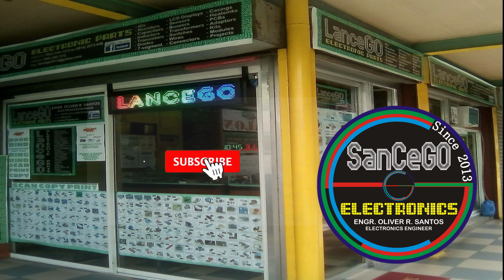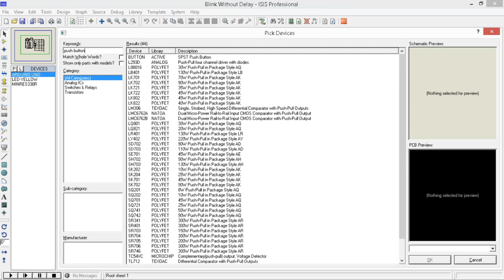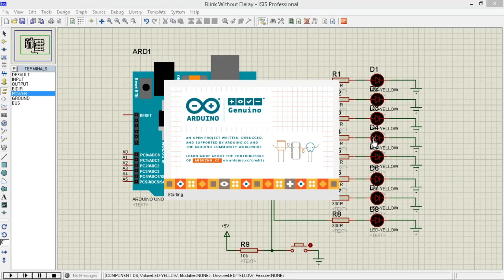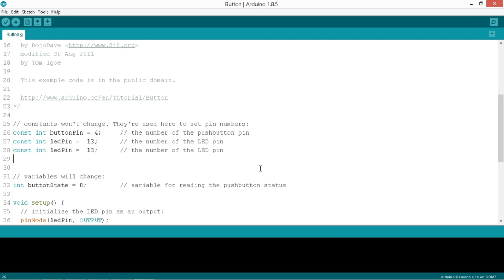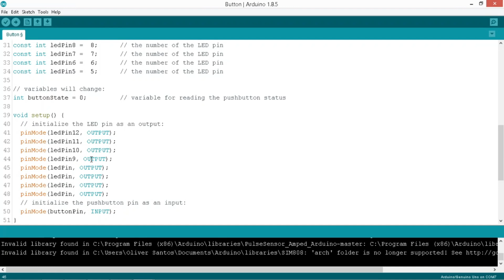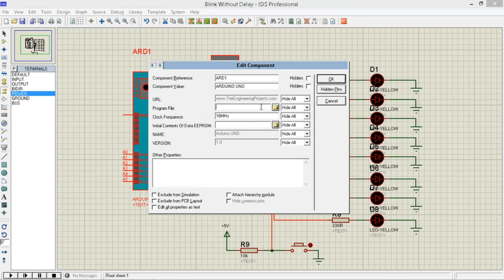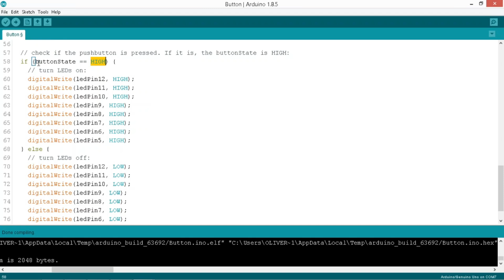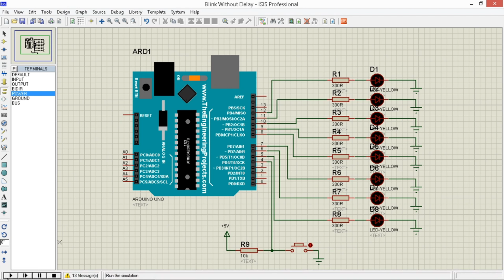Tutorial #3: Paano I-program sa Arduino ang Push Button Switch?